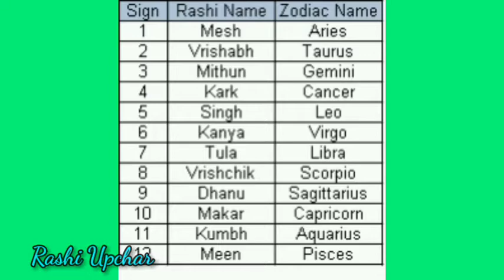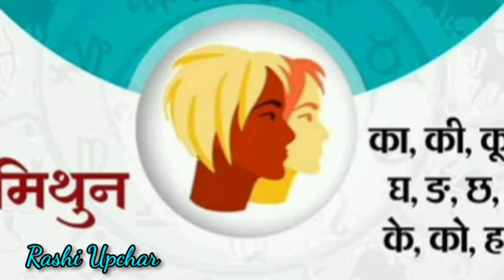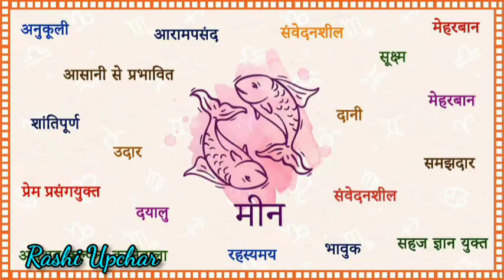जानें, किस राशि के लोग होते हैं कंजूस, कौन पानी की तरह बहाते हैं पैसा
1.kaunse log jyada kharchile hote hai
2.kaun log jyada paisa barbad karte hai